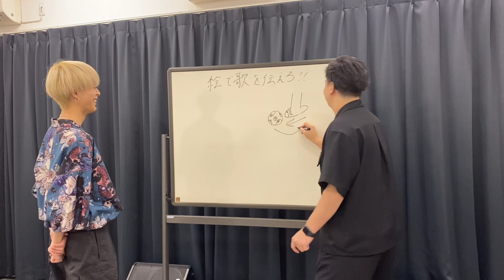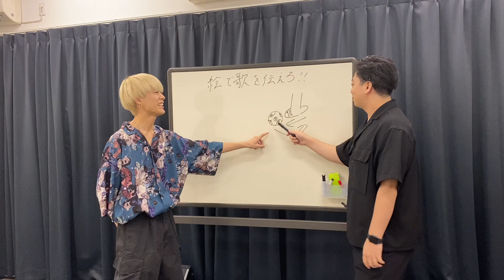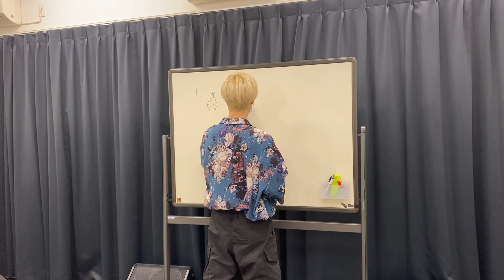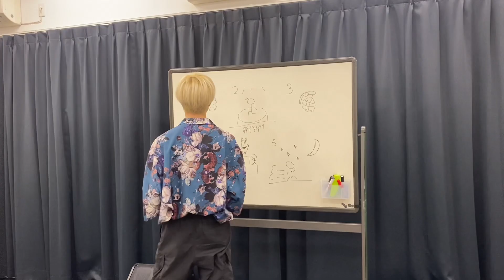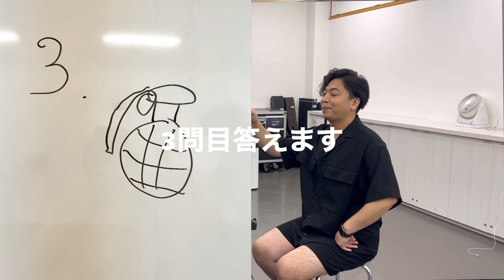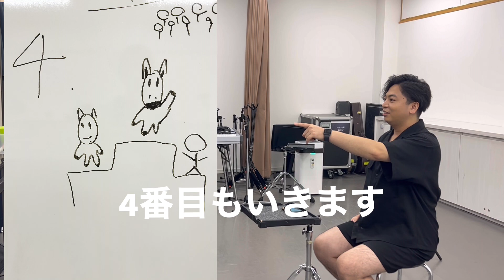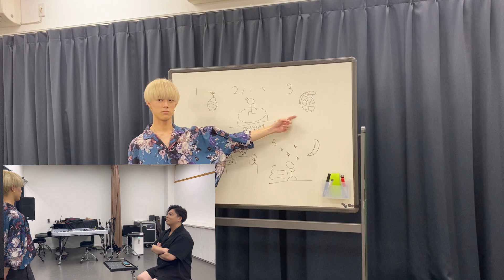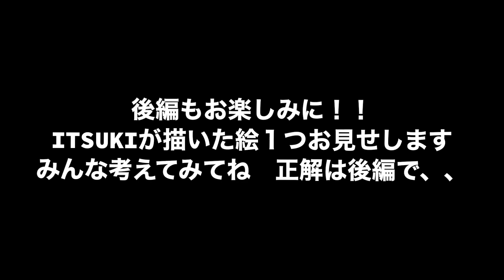【aaoの日常】絵で歌を伝えろ！ゲーム（前編）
編集：ITSUKI